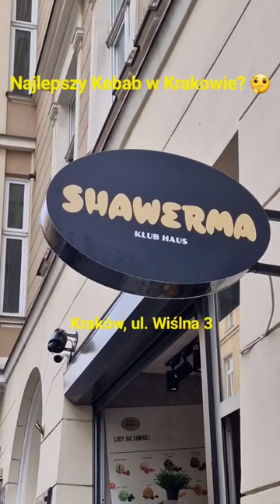w Krakowie Shawerma Klub Haus Kraków Wiślna 3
Zdecydowanie najlepszy Kebab w Krakowie, a niejednego tam jadłem. Wołowina w płatach rzemieślniczo robiona ma swój specyficzny smak, ajk dla mnie bardzo dobra, ale niekażdemu może podejść, kurczak rewelacyjny (pierwszy raz od dawna wolałem kurczaka, gdzie jestem raczej team wołowina / baranina) najlepsza kompozycja przypraw jaka spotkałem do tej pory, optymalnie wypieczony i nie jest suchy! Wyśmienity sos Tahini oraz dobry ostry i całkiem fajny serowy (choć kebab i sos serowy to chyba nie moje połączenie). Frytki, nic specjalnego.

Z miłą chęcią zawsze tu wrócę na kebaba. Aczkolwiek następnym razem chętniej na sałatkę z mięsem z kurczaka i sosem Tahiti!

Kasia będąc ze mną też była pod wrażeniem wersji wegetariańskiej ale wspólnie się zgodziliśmy, że te sosy robią najbardziej robotę.

Polecam.

Poziom jak Szamka we Wrześni, ale w Szamce fajniejszy klimat i obsługa 😁 (Pozdro Dziewczyny)